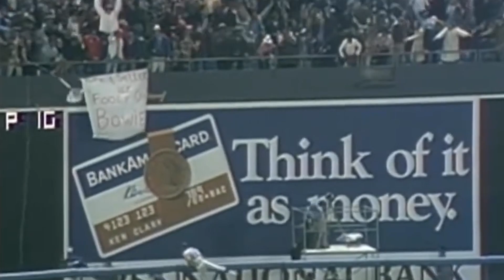the ALL-TIME ATLANTA BRAVES team!!